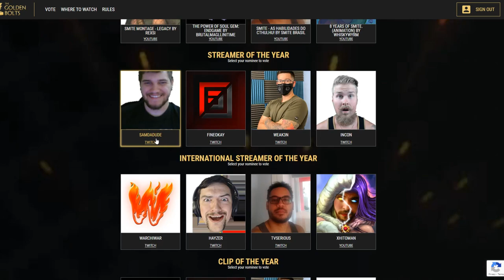Just Trying To SLAM AS BOY BAND HERCULES - Masters Ranked 1v1 Duel - SMITE